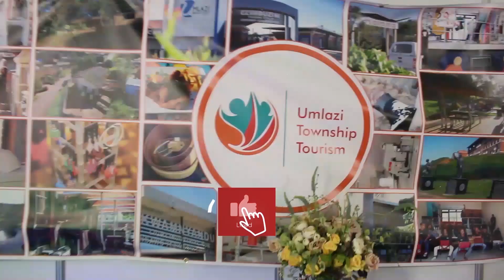Young Boo (Episode 15) - on his love for music| Handling depression and anxiety| Swayimane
siye sathola ithuba lokuhlala phansi no Young Boo sathi ukuxoxa nje about his love for Hip Hop music, ukukhulela eSwayimane and nokuthi how can we make the Durban Music industry better. To listen to his Music follow his YouTube Channel at